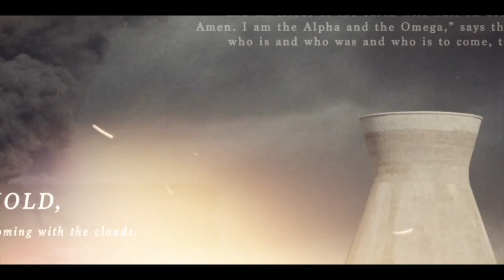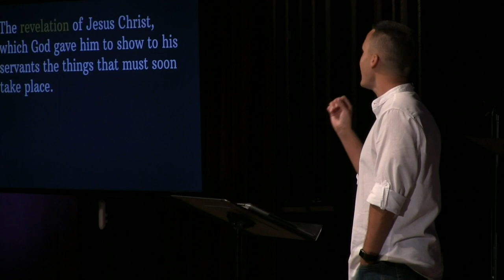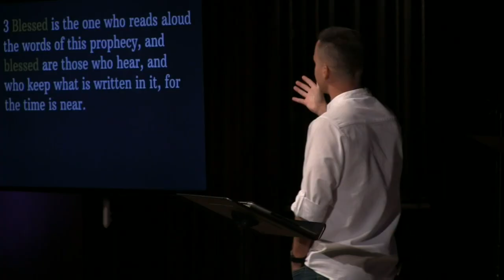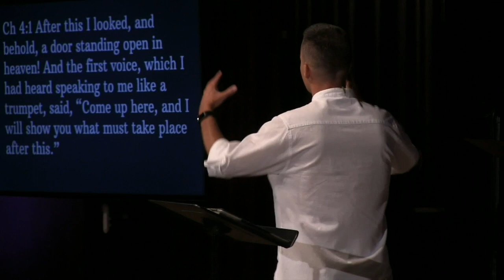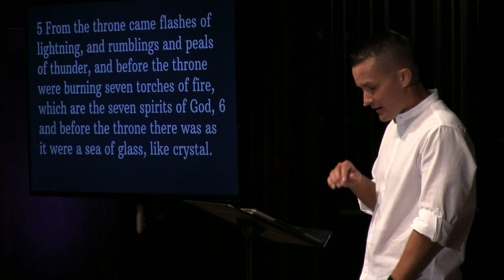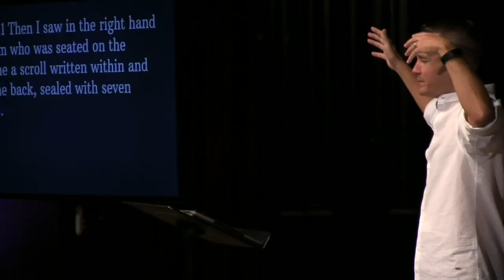The Revelation of Jesus Christ